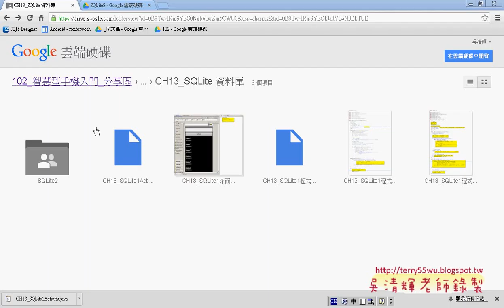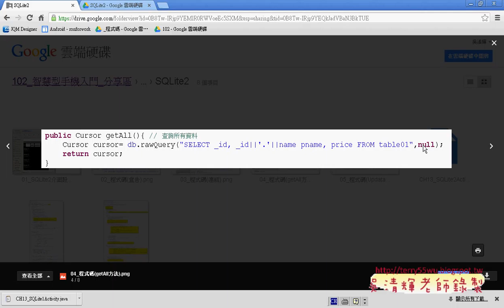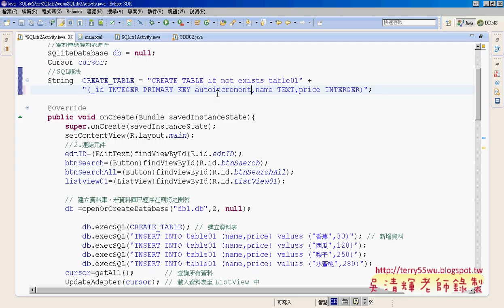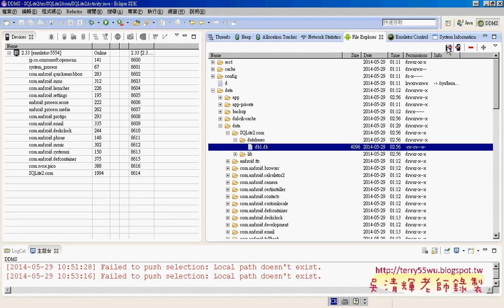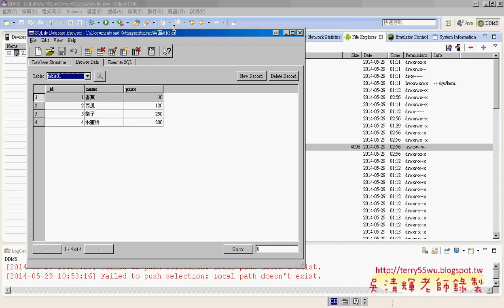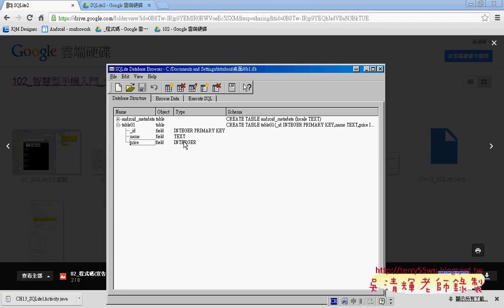04 取出db1資料庫並分析